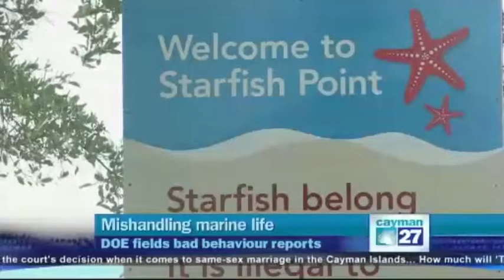DOE issues warning after reports of swimmers and divers mishandling marine life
A stern reminder from the Department of Environment on Monday (18 February) after a number of reports of swimmers and divers mishandling wildlife in Cayman's waters.

The DOE said these reports include Stingray Sandbar visitors lifting rays out of the water, and Starfish Point visitors taking the starfish out of water for significant periods of time.

A diver was also reported to have grabbed a sea turtle by its carapace.

"You could have a very detrimental effect, you could damage the animal in some way without even knowing it and when you damage these animals like that they may not be able to fend for themselves, you may compromise their ability to eat, to feed to swim which in the long run, could kill the animal ultimately," said DOE Research Officer Bradley Johnson.

The DOE pointed out stingray sandbar and the stingray city dive site are Cayman's only recognised Wildlife Interaction Zones (WIZ.)

Interaction with marine life outside these WIZ zones is not permitted.